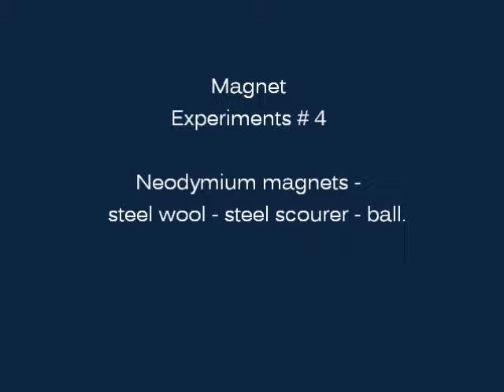Studio Linda Sgoluppi Magnet Trials # 4.wmv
More early stages of artist Linda Sgoluppi's experiments with magnets. Neodymium magnets -   steel wool - steel scourer - ball.